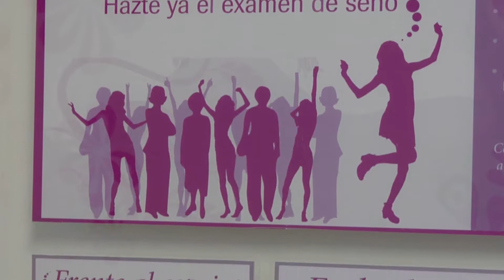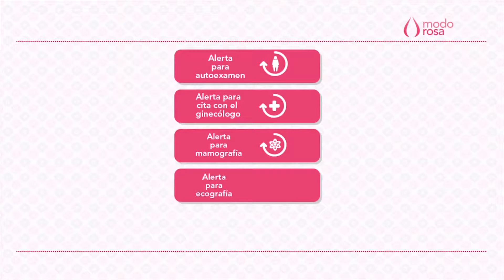De Acuerdo: Aprobado Acuerdo para combatir Cáncer de mama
El Concejo de Medellín se viste una vez más de Rosa y aprueba en el marco del Día Internacional contra el cáncer de mama, un Acuerdo que promueve nuevas tecnologías en favor de la lucha.